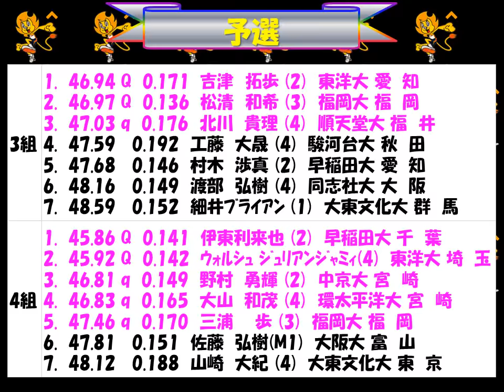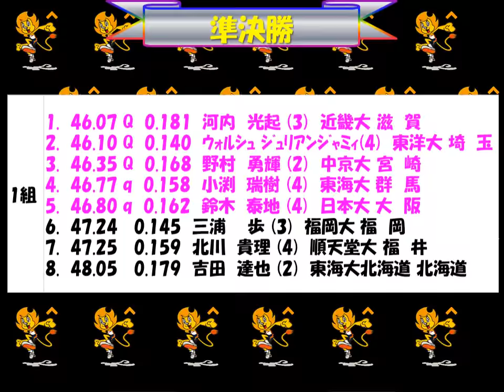全日本インカレ2018 男子４００ｍ 優勝：ｳｫﾙｼｭ ｼﾞｭﾘｱﾝｼﾞｬﾐｨ 東洋大